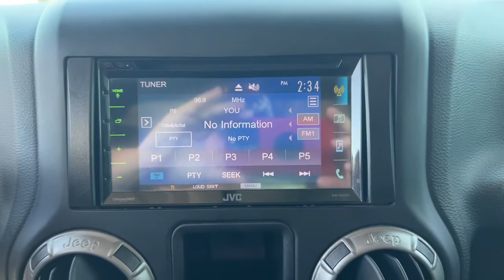2018 Jeep Wrangler JK Jacksonville, Orange Park, Gainesville, Ocala, Kingsland GA JL826600A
Gobi Clearcoat Used 2018 Jeep Wrangler JK available in Kingsland, Georgia at Murray Ford of Kingsland. Servicing the Jacksonville, Orange Park, Gainesville, Ocala, Lake City, FL area.
2018 Jeep Wrangler JK Unlimited Sport - Stock#: JL826600A - VIN#: 1C4BJWDGXJL826600

Clean CARFAX. Odometer is 3705 miles below market average!brbrbrAwards:br  * 2018 KBB.com 10 Most Awarded Brands